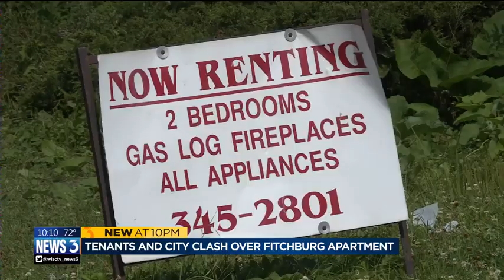Tenant, city clash over Fitchburg apartment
An apartment complex in Fitchburg is causing a lot of controversy.